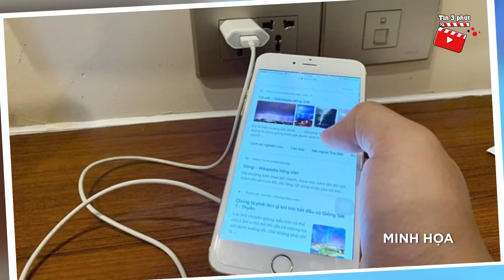Vừa dùng điện thoại vừa sạc, học sinh lớp 1 bị phát hiện ra đi mãi mãi | Tin 3 Phút